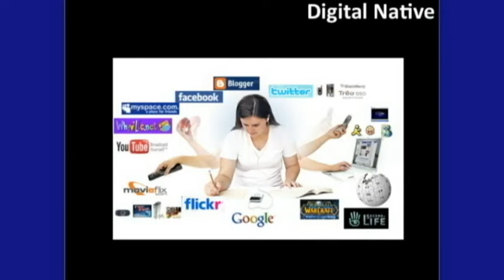Dr. Tony O'Driscoll on Digital Natives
Dr. Tony O'Driscoll discusses digital natives and their capacity for multi-tasking at the 2009 Irish Learning Showcase.